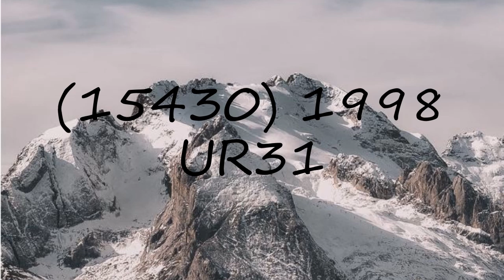How to pronounce (15430) 1998 UR31?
How to pronounce (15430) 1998 UR31? say (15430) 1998 UR31! How to say (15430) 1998 UR31. How to pronounce (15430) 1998 UR31 correctly.  Learn the pronounciation (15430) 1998 UR31! Expand your vocabulary, learn (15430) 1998 UR31 word. Use this free pronunciation guide to practice words at a time. Learn for free. Thank you for viewing, please like or subscribe! hoe om te sê, si të thuash, እንዴት እንደሚናገር, wie sagt man, comment dire, come dire, como dizer, как сказать, nasıl denir, cómo decir, 怎么说,